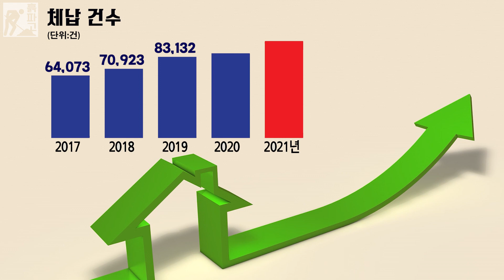집주인만 때려잡은 문재인 정부...종부세가 무려?[디따 흙파고]